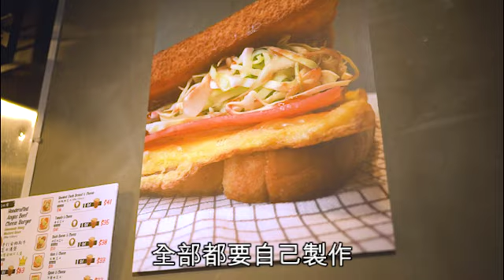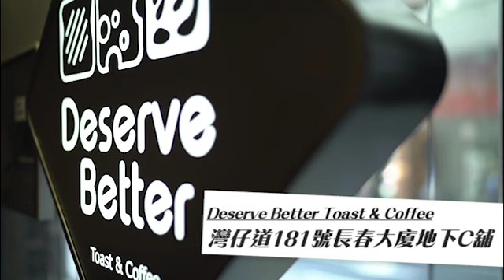【小店賣大包】$5份手打漢堡有實力 老闆：想畀香港人多個選擇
「我也曾是打工仔，往日經常吃頹飯。香港人工作這樣辛苦，都是為兩餐，希望他們可以吃好一點，有多一個選擇。」未開吐司咖啡店前，何誠斌Benjamin從事Marketing工作，經常吃快餐、飯盒，紅橙黃色醬汁豬牛雞的「頹飯」吃得太多，偶爾想試試其他食物，但發現沒甚麼選擇，全部都是茶餐廳。後來某次與妻子外遊時吃過韓式吐司後，Benjamin一試愛上，並決定要將這款美食帶來香港，讓辛勞工作的香港人有多一個選擇。